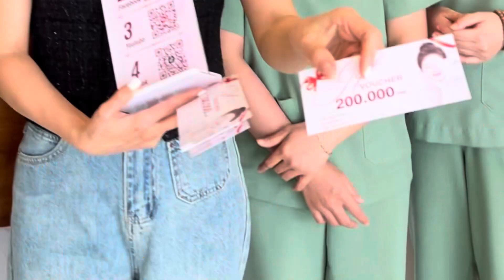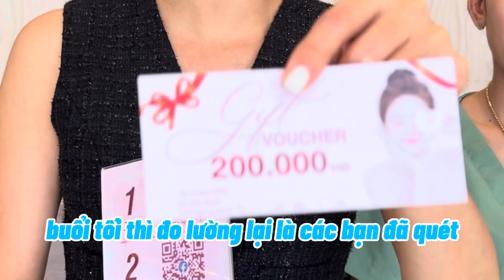Đừng đổ lỗi cho khách hàng trong kinh doanh spa | Mỹ Duyên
Trong kinh doanh spa, một trong những yếu tố quan trọng nhất để đạt được kinh doanh spa hiệu quả là đừng đổ lỗi cho khách hàng trong kinh doanh spa. Đừng đổ lỗi cho khách hàng trong kinh doanh là nguyên tắc cốt lõi giúp xây dựng mối quan hệ tốt với khách hàng. Khi gặp vấn đề, thay vì đổ lỗi cho khách hàng, hãy tìm cách giải quyết phàn nàn spa một cách chuyên nghiệp. Điều này không chỉ giúp tạo dựng uy tín spa mà còn nâng cao trải nghiệm khách hàng. Tránh đổ lỗi khách hàng spa và tập trung vào chăm sóc khách hàng spa sẽ giúp tăng cường sự hài lòng và lòng trung thành của họ. Sự phục vụ chuyên nghiệp và đối phó phản hồi tiêu cực một cách khéo léo là kỹ năng cần thiết trong kinh nghiệm kinh doanh spa. Hãy đầu tư vào tư vấn khách hàng spa và quản lý khách hàng spa hiệu quả để xây dựng một dịch vụ spa da hoàn hảo. Cuối cùng, kỹ năng giao tiếp spa và việc nâng cao dịch vụ spa sẽ đảm bảo khách hàng luôn cảm thấy được trân trọng và quay lại sử dụng dịch vụ của bạn.

🌿Tư vấn da và mỹ phẩm chính hãng : 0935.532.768 (Zalo+ SĐT)

© Bản quyền thuộc về Mỹ Duyên Salala
© Copyright by Mỹ Duyên ☞ Do not Reup